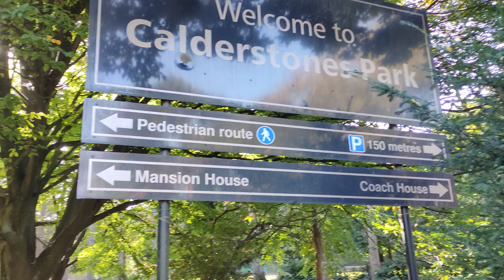4K-HiRes🌳Calderstones Park Liverpool 18🌳Friday 29 September 2023🌳